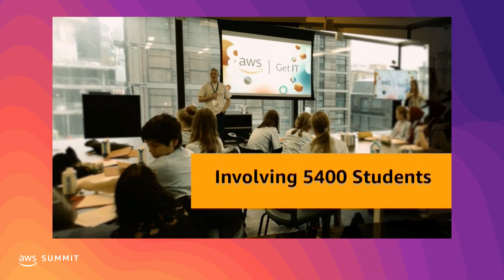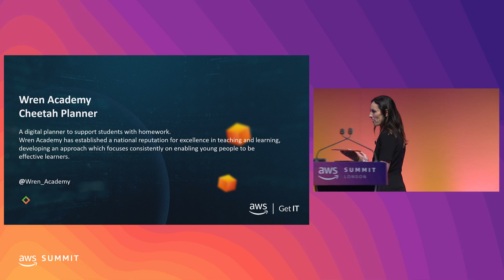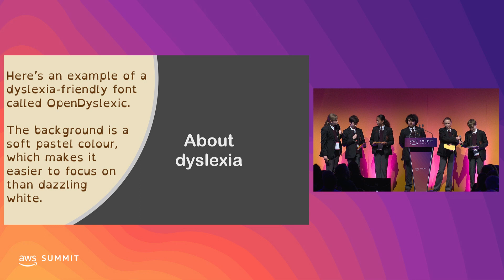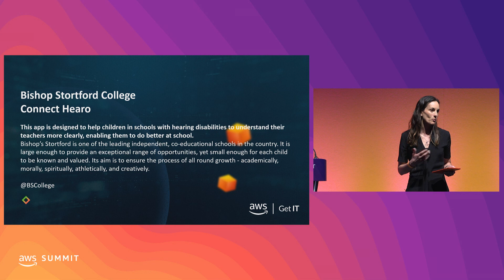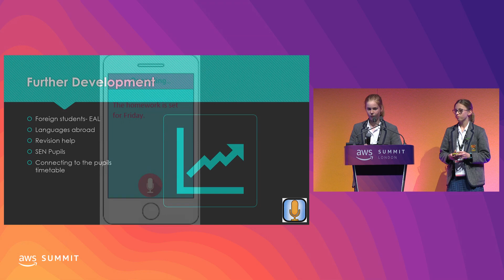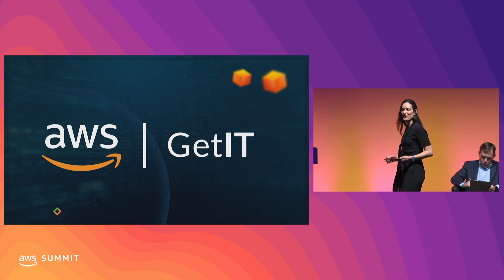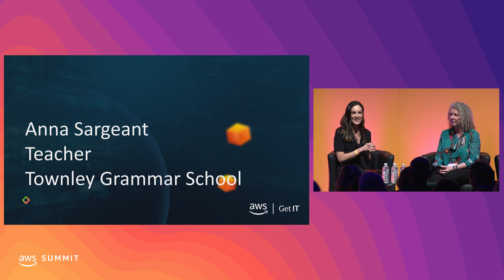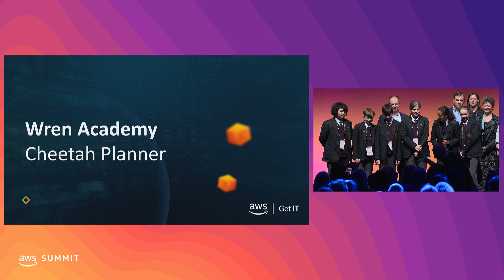AWS Get IT Competition Final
AWS Get IT is a social initiative designed to encourage more girls to consider a career in technology. AWS Get IT invites Year 8 pupils to participate in an inter-school app-building competition to solve a real issue faced by their school or community, with the winning idea built and maintained by AWS. Join us for the final where the last 2 teams will present their app in front of a panel of AWS Executives and customers.